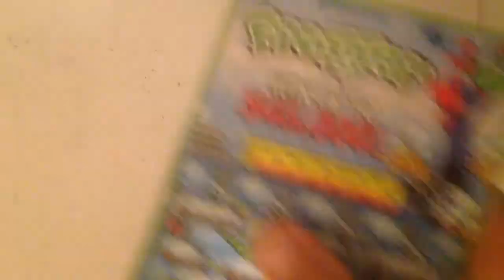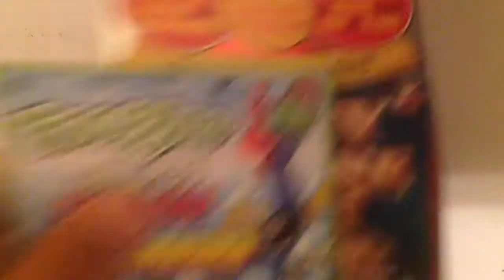$3 frogger.... $108 Georgia scratch off pt 6